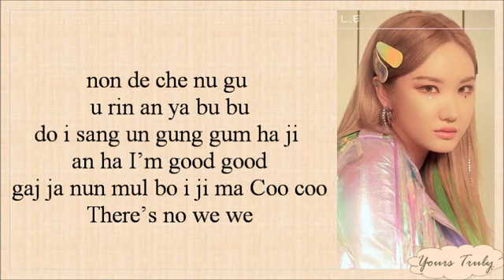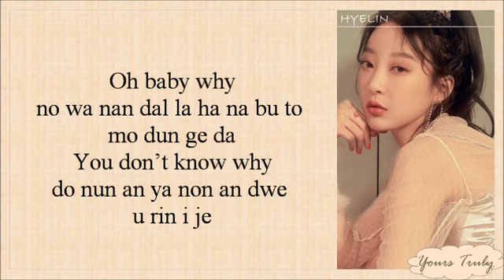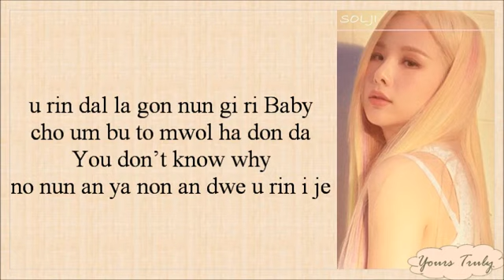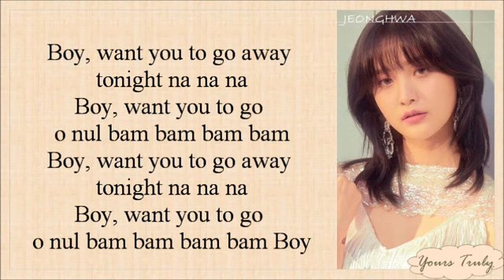EXID (이엑스아이디) - ME&YOU (Easy Lyrics)